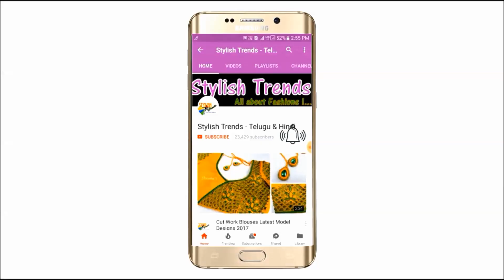అందమైన Designer Buti చాల సులువుగా Normal Stitch తో || Aari/Maggam work/Embroidery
Materials: Sequins Zardosi Kundans Zari thread